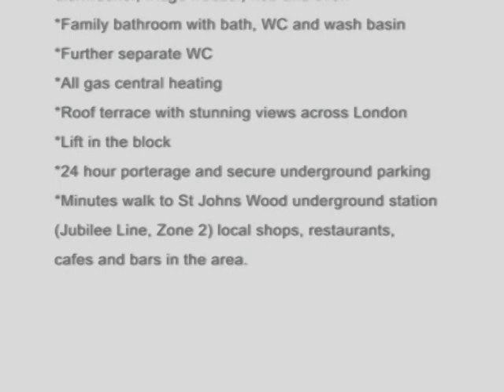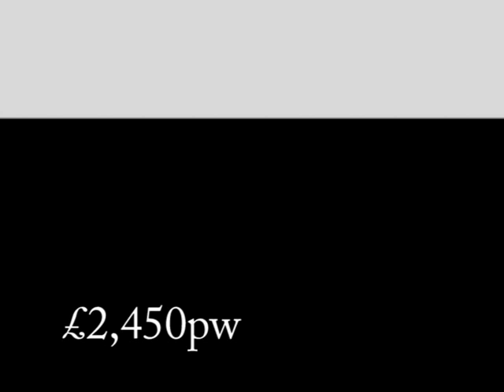extremely modern 3 double bedroom penthouse flat to rent in st johns wood £2,450pw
Balmoral Court, Queens Terrace, NW8 - A large and extremely modern 3 double bedroom penthouse flat to rent on the 5th floor of this exquisite purpose built block in the heart of St Johns Wood, 3 double bedrooms, master bedroom with ensuite shower room, 2nd bedroom also with ensuite shower room, 2 large reception rooms, all with wood flooring throughout, modern fully fitted kitchen with washing machine, dishwasher, fridge freezer, hob and oven, family bathroom with bath, WC and wash basin, further separate WC, all fully furnished to a high standard, all gas central heating, roof terrace with stunning views across London, lift in the block, 24 hour porterage and secure underground parking.

Balmoral Court is a luxury portered purpose built block located just off the Finchley Road in the heart of St Johns Wood just a few minutes walk to St Johns Wood underground station (Jubilee Line, Zone 2) as well as all the local shops, restaurants, cafes and bars of the area